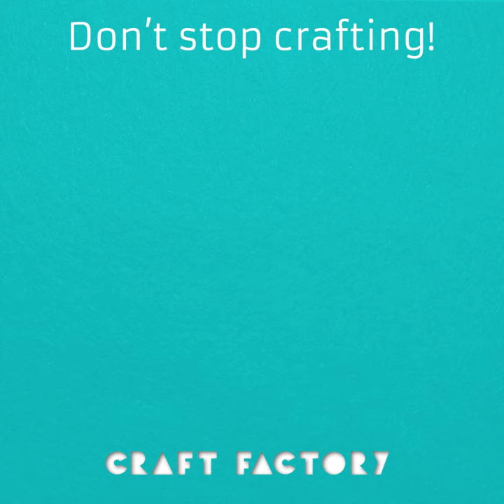Whimsical DIY Delights: Strawberry Vase, Ballpit Garland & Cookie Cushions!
Dive into a world of charming DIY projects with this delightful video! Join us as we craft a whimsical strawberry vase perfect for floral arrangements, create a playful ballpit garland to add a touch of fun to any space, and fashion adorable cookie cushions that'll sweeten up your décor.